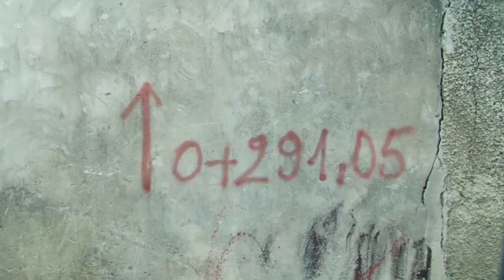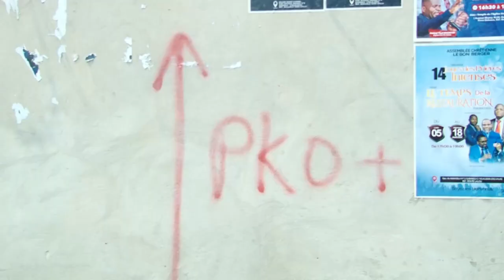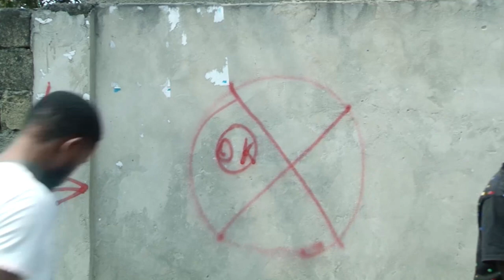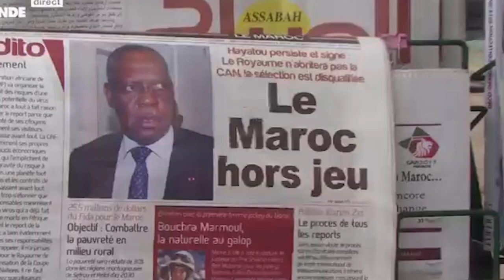BOSEMBO YA EKOLO CONGO EPESI BITUMBU YA LIWA EPA BAYI LISANGA FORCE DU PROGRES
NDAKO YA ESAMBISELO YA GOMBE EPESI ETUMBU YA LIWA EPAYI YA CORNEIL NAANGA NA BATO NA YE, BASUSU BA OYO BA TIAMAKI MABOKO BALEKAKI LIBOSO YA BA ZUZI. NA LIBANDA YA ETUMBU YA LIWA EZALI PE NA BILOKO NZIKE YA NTINA YA BATO NA YAOULI BAYE BA ZWI BITUMBU.